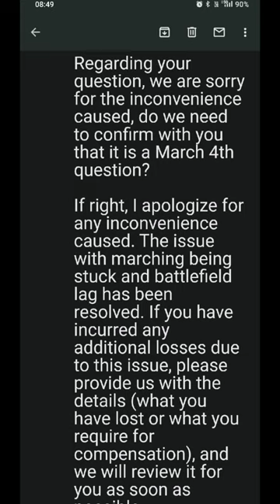424 Survival of Evony Prison! Ready for Chalons!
Finally! hope all goes well 424!